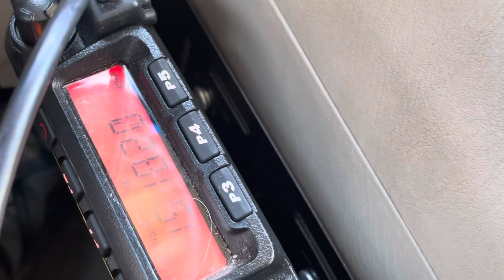151.820 MHz MURS Channel 1 Data Link Data Bursts - Richmond VA - 16 August 2023 - Part 1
Parking lot of the Kroger on Lombardy Street and Broad Street Richmond VA near VCU.

Richmond Virginia MURS radio signals data bursts license free MURS radio frequencies MURS radio channels MURS 154.57 MHz 154.600 MHz FSK data link